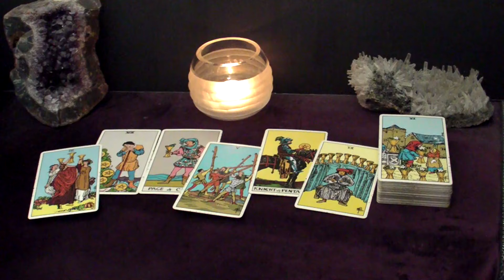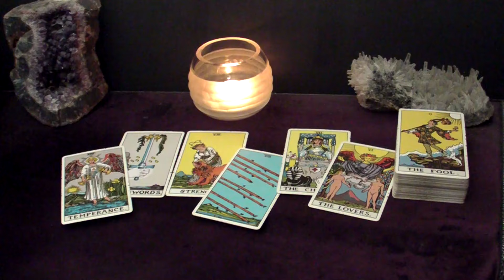GEMINI - Yes, This Is A Serious, Long-term Offer & You Two Can Have A Future Together | June Tarot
Hi GEMINI! This is your May 2024 LOVES ME LOVES ME NOT Series Tarot Reading.

Spreads in this reading:
1. The "Their Feelings Towards Me" spread: What does the person the viewer is thinking about feel towards the viewer?
2a. The "Potential" spread: does this connection have a future?
2b. The "Next Suiter" spread: Who's coming towards you in the near future?